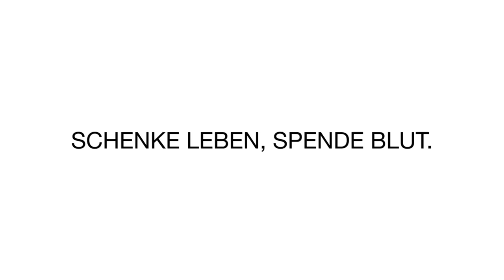Give life, Donate blood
Created by Heimat, Berlin, and directed by André Maat and Henk Loorbach for the Red Cross.